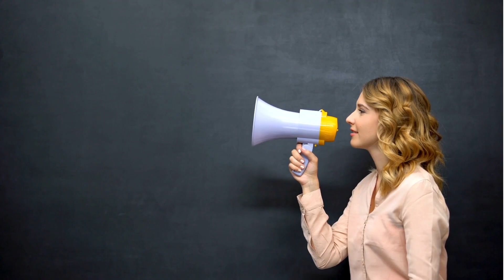🍽️ MENÚ SEMANAL ECONÓMICO: Recetas KETO y Bajas en CARBOHIDRATOS para tu Dieta [2024]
Así no te perderás ninguna de las futuras actualizaciones y contenido que tengo preparado para ti. ¡Vamos a sumar más miembros a esta increíble comunidad!

Dieta Keto para Principiantes: Menú de 2 Semanas para Bajar de Peso [hasta 10 kilos]

La Dieta Keto ha ganado popularidad debido a sus resultados efectivos en la pérdida de peso y la mejora de la salud. Si eres nuevo en esto, ¡has llegado al lugar correcto! En este video, En este video, te presento una guía completa de la Dieta Keto diseñada específicamente para principiantes. Descubrirás un menú de 2 semanas que puede ayudarte a perder peso de manera efectiva, con el potencial de hasta 10 kilos. No te pierdas la oportunidad de comenzar tu viaje hacia una vida más saludable. 🥳💖

¡Suscríbete, dale like y encuentra el menú completo en la descripción del video! un menú de 2 semanas diseñado especialmente para principiantes que desean perder peso de manera rápida y sostenible.

¿Por qué seguir esta Dieta Keto de 2 Semanas?🥑

💪Resultados Comprobados: Este menú ha ayudado a muchas personas a perder peso de manera efectiva.
Variedad y Sabor: No sacrificarás el sabor mientras sigues la Dieta Keto.🥦
Educación Continua: Aprenderás sobre la Dieta Keto mientras avanzas, estableciendo las bases para un éxito a largo plazo.

No olvides explorar la descripción para acceder al menú completo, enlaces útiles y recursos adicionales.

¡Gracias por ser parte de esta emocionante jornada hacia una versión más saludable de ti mismo/a! Nos vemos en el siguiente video. ¡Hasta pronto! 🌟💖

QUIENES SOMOS🌟

En nuestro canal, te ofrecemos un espacio dedicado a la salud y el bienestar a través de la alimentación. Queremos acompañarte en tu viaje hacia un peso saludable y un estilo de vida activo.

🍎Nuestro Propósito: Compartir contigo dietas y consejos nutricionales que pueden ayudarte a alcanzar tus objetivos de pérdida de peso, mantenimiento de peso y mejora de tu salud en general. Queremos ser un complemento para tu búsqueda de un estilo de vida más saludable.

Importante: No pretendemos reemplazar el consejo de un especialista en nutrición y dieta. Siempre es aconsejable consultar a un profesional de la salud antes de realizar cambios significativos en tu dieta.

Lo que Puedes Esperar:

🍏 Dietas Equilibradas: Compartiremos dietas y planes de alimentación diseñados para ayudarte a lograr tus objetivos de manera saludable y sostenible.
🥦 Consejos Nutricionales: Descubre consejos prácticos para tomar decisiones informadas sobre tu alimentación diaria.
💪 Inspiración para un Estilo de Vida Activo: Fomentamos la importancia de combinar una alimentación saludable con la actividad física.
¡Te invitamos a unirte a nuestra comunidad de amantes de la salud! Tu participación nos motiva a seguir compartiendo contenido valioso.

Juntos, trabajemos hacia un peso perfecto y un estilo de vida más saludable. ¡Nos vemos en los videos! 💚🍽️✨